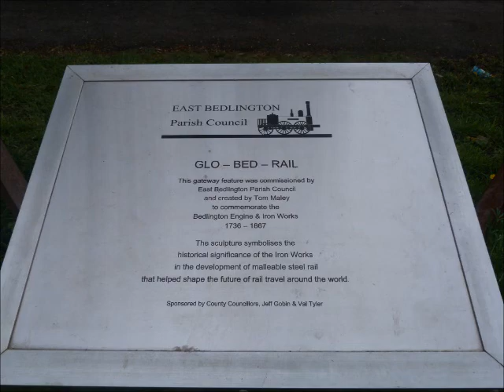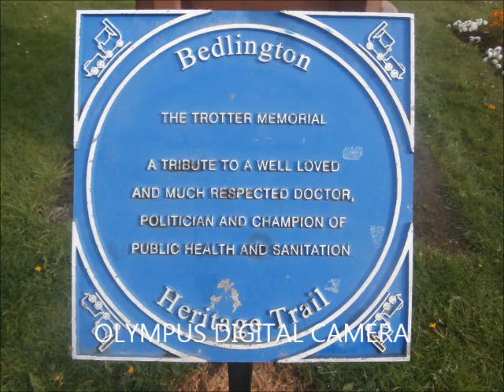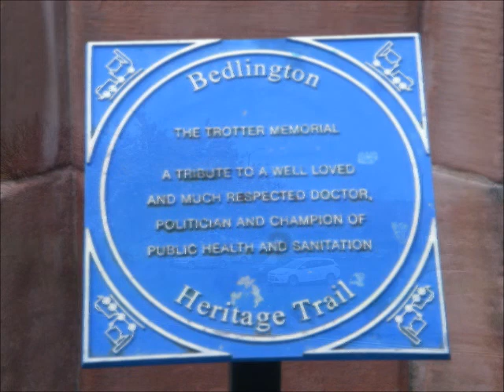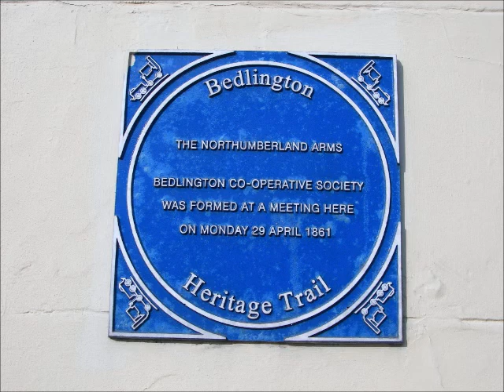Wandering around Bedlington and surrounding areas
This sequence has been created by a Get Digital group in Bedlington of students who are new to Digital Media.